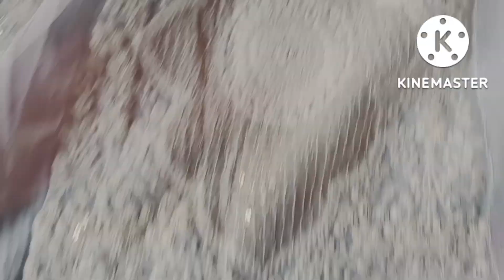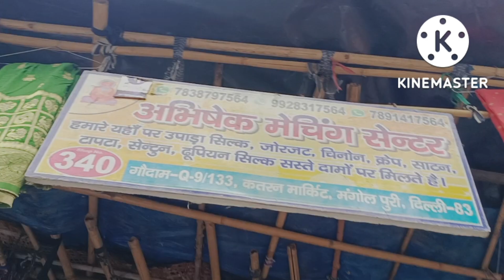कुछ हटकर पहने वालो के लिए upada silk katran Market Mangolpuri 🔥 stylewithvidi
Abhishek matching centre

send picture of the fabric to the seller that you are willing to buy using WhatsApp

Mangolpuri fabric market,katran
bazar,cloth market,cloth retail market, clothes for boutique, fabric market, mangolpuri cloth market, delhi cloth market
wholesale market,style with vidi,
ladies Kurtis delhi , export surplus, cotton fabric, brocade, ladies dress material,
peeragarhi metro station, katran market nearest metro station, cheapest market of Delhi, Delhi market, katran market crape k suit, katran market gangaksuit ,katran market kilo k bhav fabric ,katran market trending suit for ladies ,katran market cotton k suit